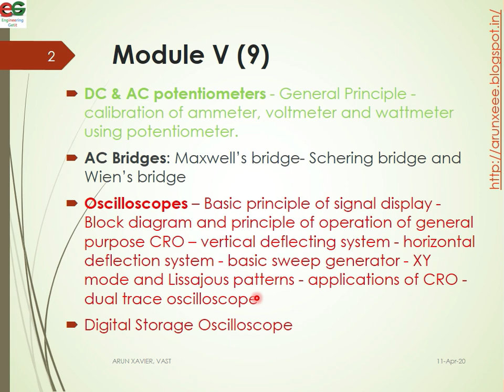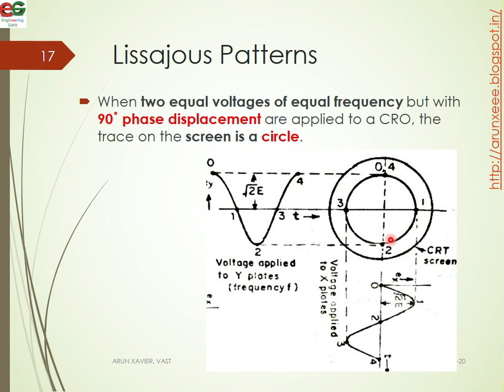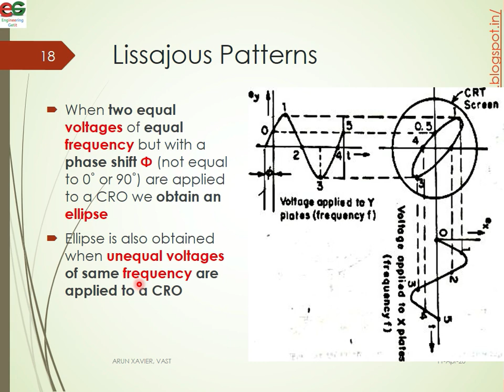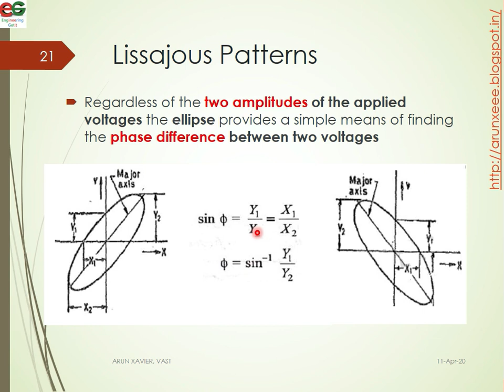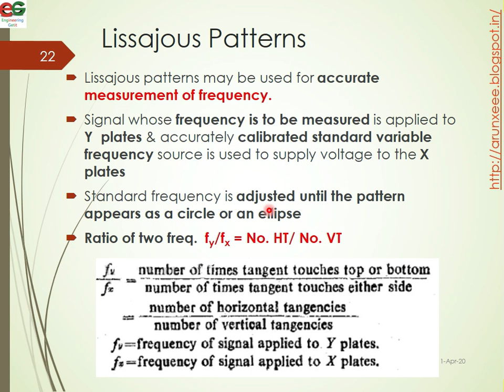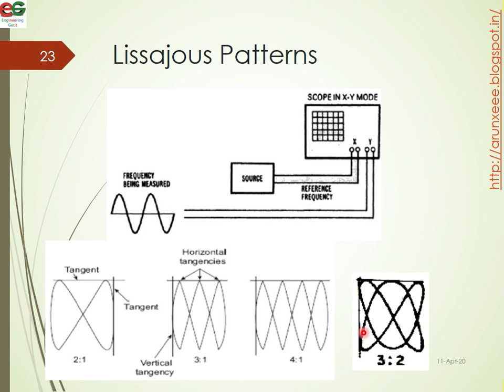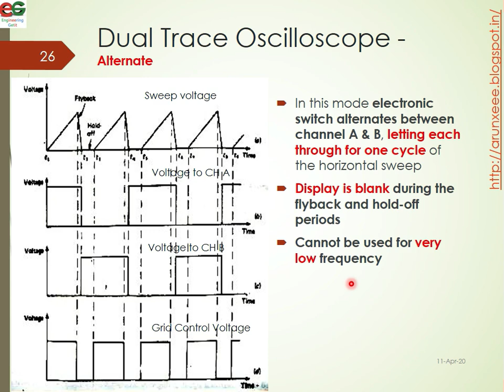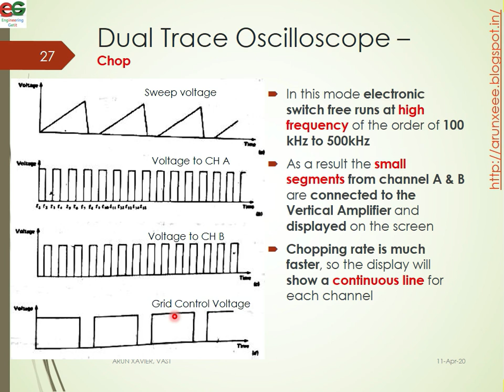Lissajous Patterns | KTU | EEE | EE208 | MODULE V | Malayalam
KTU EEE S4
MEASUREMENTS AND INSTRUMENTATION
MODULE V

- Lissajous Patterns
- Applications of CRO
- Dual Trace Oscilloscope

KTU - Engineering Getit - Android App

35000+ Users and counting
Previous Year Question Papers

ARUN XAVIER
Asst. Professor - Dept. of Electrical & Electronics Engg.,
Vidya Academy of Science & Technology
Thrissur - 680501, India